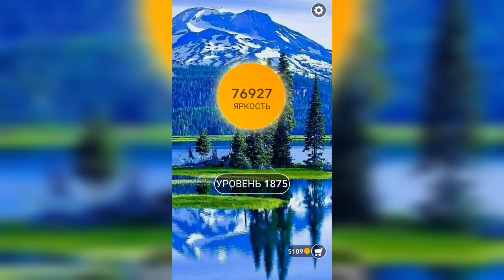Word / Слово Крест: Поиск русского кроссворда / Уровень 1875